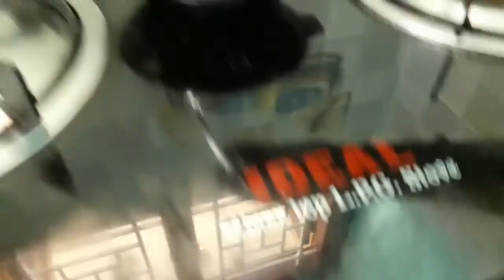Egg paniyaram.முட்டை பணியாரம்.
Muttai paniyaram#bhakyachannel#cooking